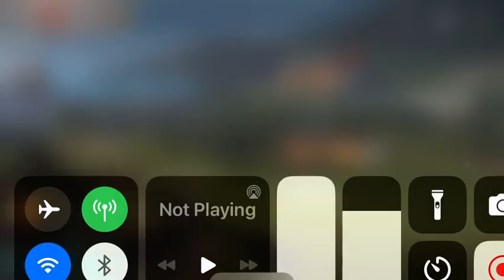Wot Blitz OBJ 260 PIKE MASTERY ACE TANKER BADGE 4 Kills 2,2K Damages NA Server